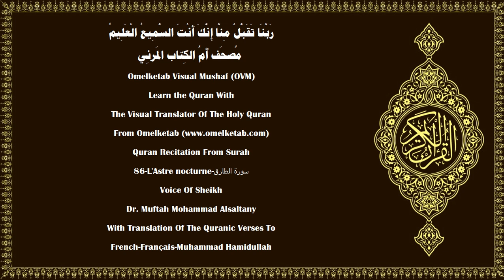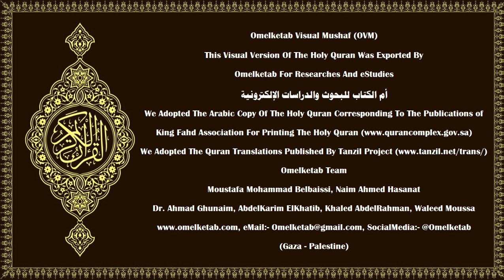86 L'Astre nocturne سورة الطارق French Français Muhammad Hamidullah Alsaltany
86-L'Astre nocturne-سورة الطارق-French-Français-Muhammad Hamidullah-Alsaltany... [Par le ciel et par l'astre nocturne(1)Et qui te dira ce qu'est l'astre nocturne?(2)C'est l'étoile vivement brillante.(3)Il n'est pas d'âme qui n'ait sur elle un gardien.(4)Que l'homme considère donc de quoi il a été créé.(5)Il a été créé d'une giclée d'eau(6)sortie d'entre les lombes et les côtes.(7)Allah est certes capable de le ressusciter.(8)Le jour où les cœurs dévoileront leurs secrets,(9)Il n'aura alors ni force ni secoureur.(10)Par le ciel qui fait revenir la pluie!(11)et par la terre qui se fend!(12)Ceci [le Coran] est certes, une parole décisive [qui tranche entre le vrai et le faux],(13)et non point une plaisanterie frivole!(14)Ils se servent d'une ruse,(15)et Moi aussi Je me sers de Mon plan.(16)Accorde (ô Prophète) donc un délai aux infidèles: accorde-leur un court délai.(17)]

Surah Name:- 86-L'Astre nocturne-سورة الطارق-AtTariq[The Nightcommer]
Language:- Arabic - عربي & French - Français
Translator